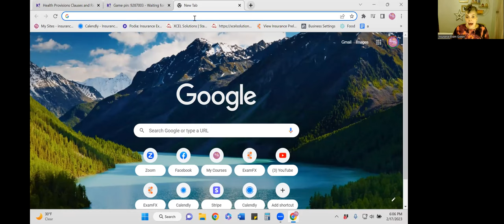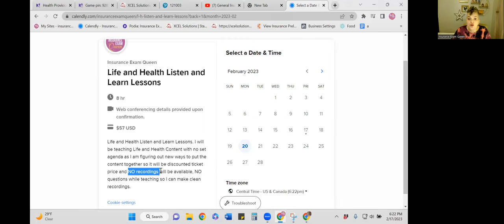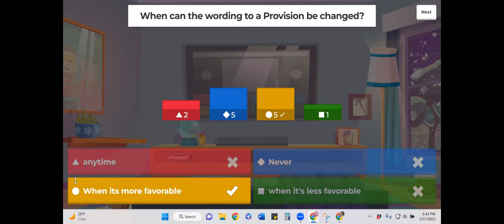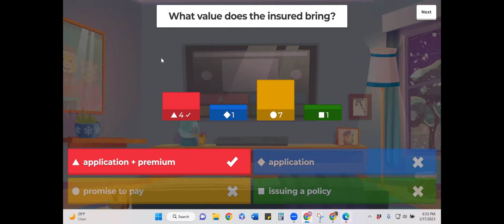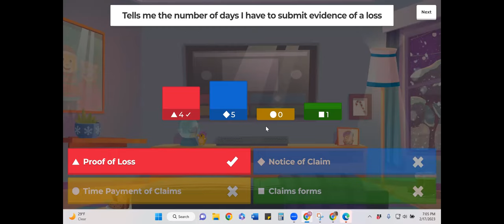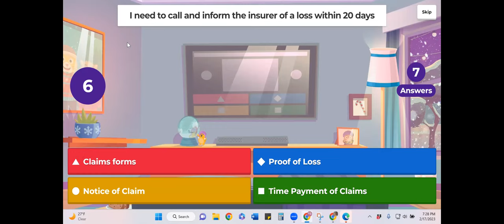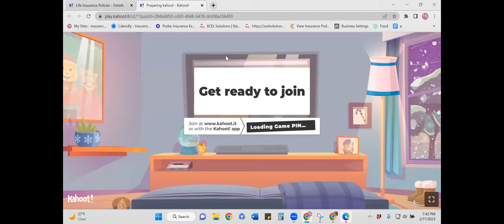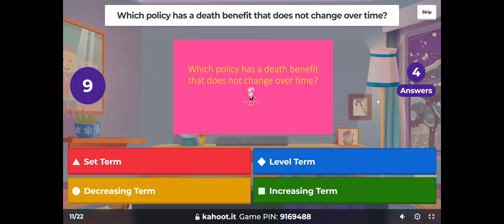Health Provisions and Life Policies Game Night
Hi, I am Melissa, the Insurance Exam Queen. I’m the most requested Exam Prep Instructor in the U.S. and have helped thousands of people pass their Property & Casualty and Life & Health insurance exam with ease.

With a long string of ONLY 5 star reviews, I've become known for my casual and simple teaching style, and my students love the fun memorization techniques, charts, graphs and other visual aides I use to help you understand the material.

Most of my students pass their 1st or next time after going through one of my Class Series Packages. I simplify everything, tell you what to study, and even include everything from Study Notes to my own personal Practice Test to help you focus ONLY on what you need to know in order to pass the test.

If you love ALL the fun details and back story...keep reading.

In my years of working for companies like United Healthcare and Hagerty where I was the most requested instructor, I determined the quickest way to pass the state licensing insurance exam.

My method is to focus on the most tested topics for all four state licensing exams (Property & Casualty, and Life & Health) and knowing and understanding the most tested topics instead of memorizing practice exam questions. (Tip: You should not be doing quizzes or practice exams very much and if you are- STOP. The questions in your course will not be the same questions on your exam.)

Knowing and understanding the material will serve you far better than multiple hours doing practice questions, which is why my class series packages (see link below) have seriously become a GAME CHANGER for securing that pass!

I get numerous messages each day from delighted students who passed their test after watching my videos and taking my courses that explain how to pass the Property & Casualty and Life & Health state insurance exams in the simplest of terms.

I would love to help you secure your pass!